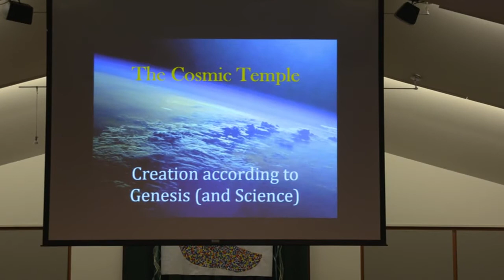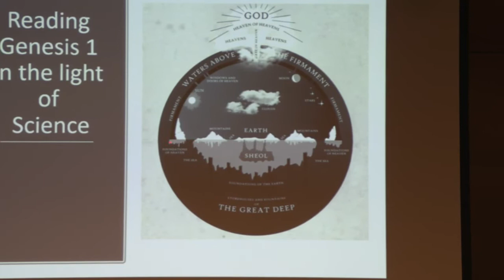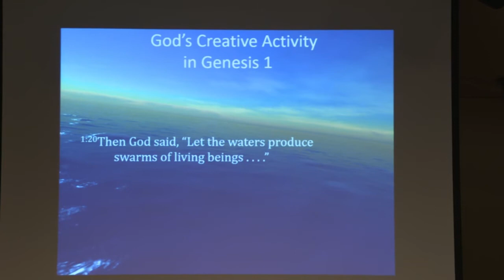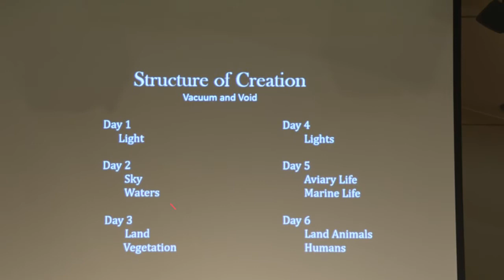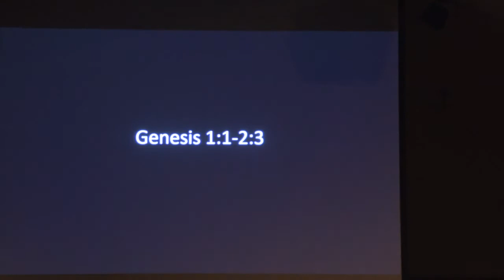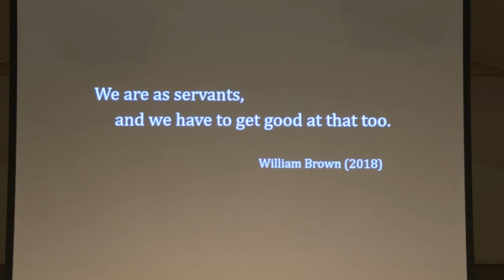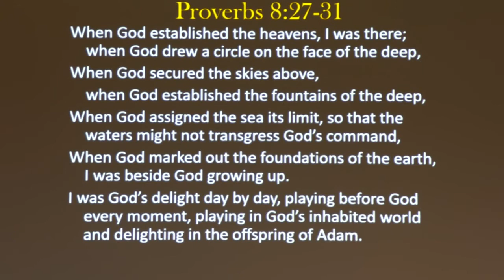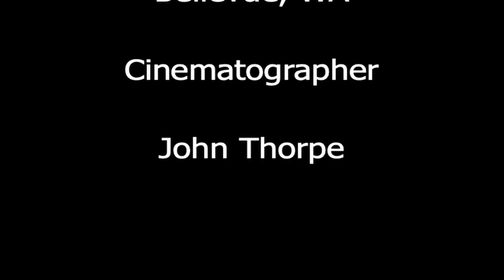Dr William Brown No. 3 Our Story Friday Feb 15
God's Cosmic Temple and Wisdom's World of Wonder, presented by Dr. William P. Brown, Columbia Seminary, as the first of 3 weekend series of Newport's Meekhof Lectures.